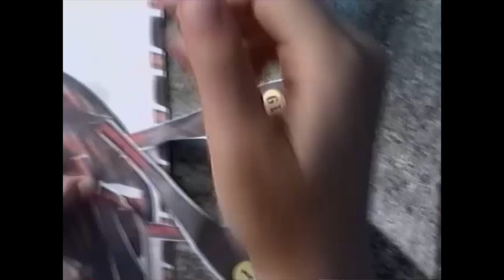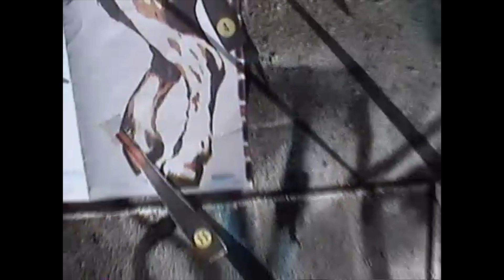2005 The Girls 5th Birthday Party